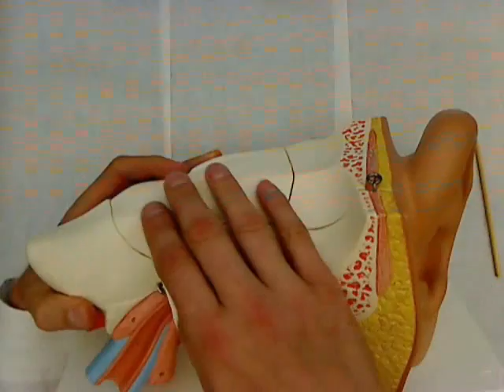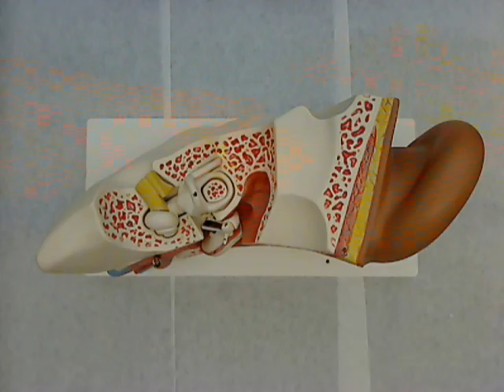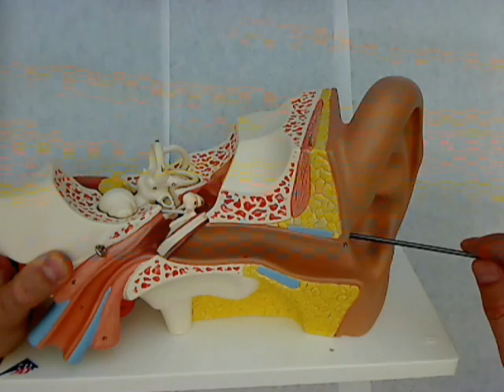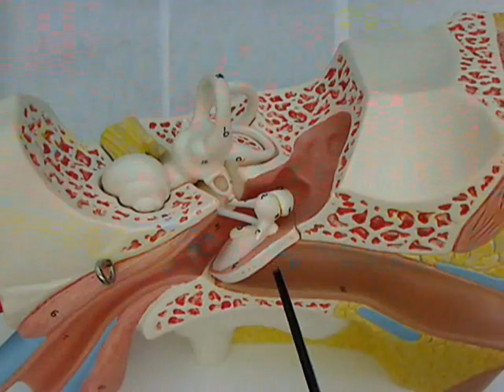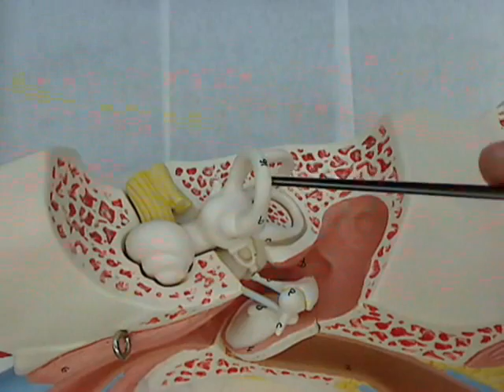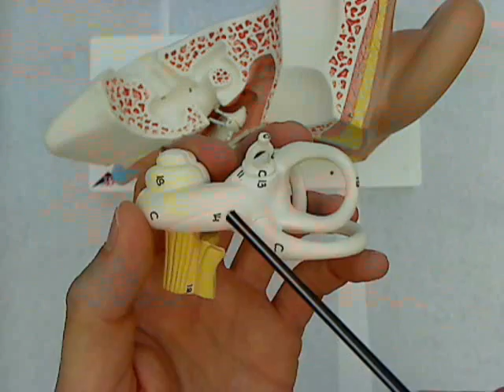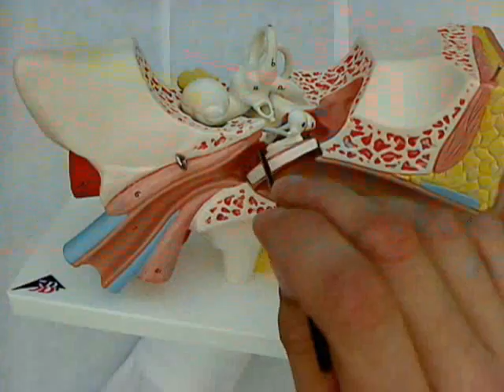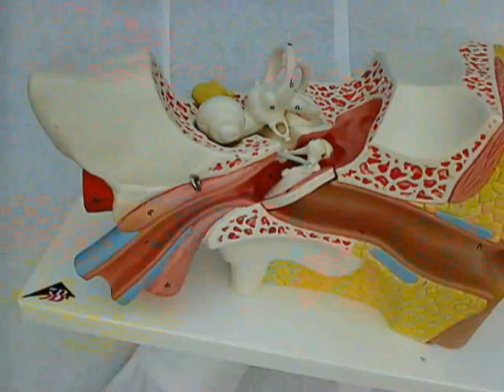ear model.wmv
Description of the anatomy of the human ear using a model.  Recorded at Glen Oaks Community College, Centreville, Michigan by Dr Ren Allen Hartung.